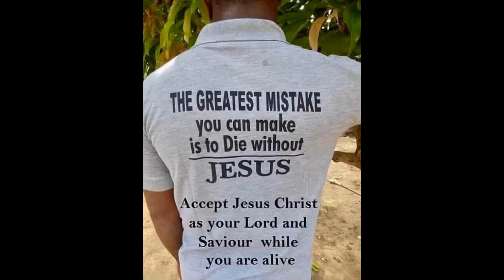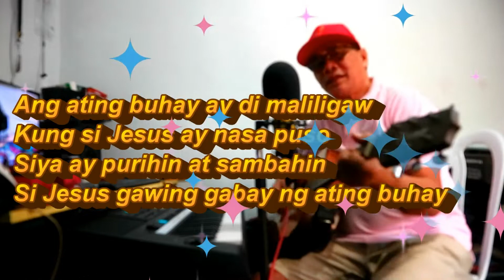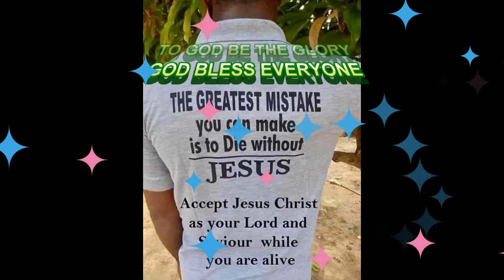SI JESUS ANG BUHAY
Kids praise music